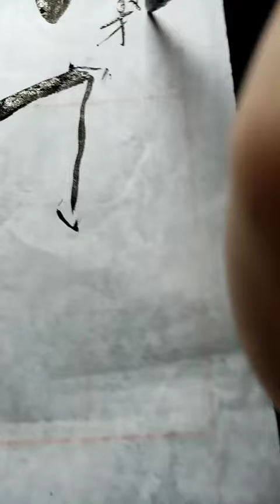歐陽詢基本筆法03-1横豎折